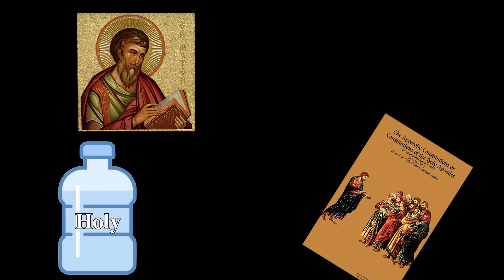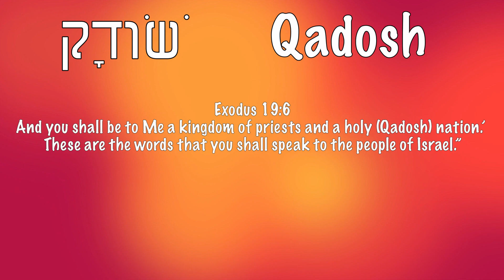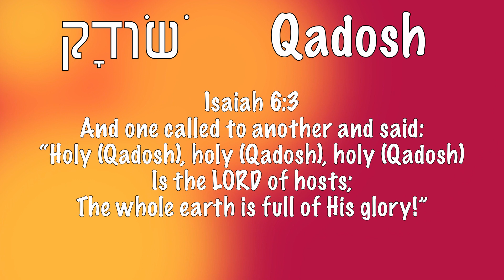Holy Water by We the Kingdom - Is it Biblical? | WSLA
In this episode, we analyze the lyrics of Holy Water by We the Kingdom to see if they’re biblical. Also, I address some of the controversies surrounding Holy Water and we learn how to say ‘holy’ in Hebrew.

Timestamps:
Intro - 0:00
Verse 1 - 3:35
Chorus - 6:45
WOTD - 9:51
Verse 2 - 11:33
Bridge - 14:55
Outro - 16:35

The Baptism Salvation controversy:
 Baptism saves view: